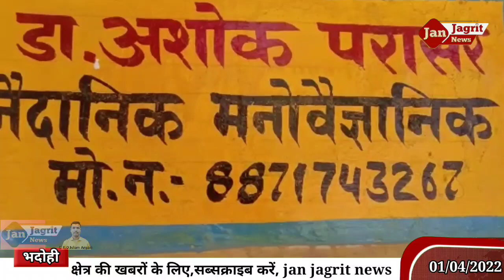चिकित्सकों ने कहा कि,शून्य से लेकर चौदह साल तक के बच्चों में बीमारी होने की रहती है आशंका!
बदलते जीवन शैली के साथ ही आटिज्म बीमारी का डर बढ़ गया है। यह न्यूरोलॉजिकल विकार है। यह बीमारी शून्य से लेकर चौदह साल तक के बच्चों में होने की आंशका रहती है। वैसे तो जिले में आटिज्म बीमारी का ग्राफ जीरो हैं। महाराजा चेतसिंह चिकित्सालय में बीमारी से संबंधित मरीजों की संख्या शून्य है। चिकित्सकों के अनुसार यह बीमारी दो साल तक के बच्चों में शायद ही होती है और तीन से पांच डिग्री तक के बच्चों में सामान्य होती है। कभी कभार छह से लेकर 14 साल तक के बच्चों में यह बीमारी होती है। बीमारी से बचने के लिए महिलाएं गर्भवती होने के बाद सावधानी बरतना शुरू कर देना चाहिए। साथ ही उन्हें समय पर टीका लगवाना चाहिए। मनोचिकित्सक बताते हैं कि जिन बच्चों या बड़ों में यह बीमारी होती है उनकी दुनिया और उनके रहन-सहन सबसे अलग होते हैं। बीमारी बचपन से शुरू और हमेशा बनी रहती है।
 मनोचिकित्सक बताते हैं कि इस बीमारी के लक्षणों में एक दूसरे के साथ व्यवहार न करने , सोचने की क्षमता कम होना , भीड़ भाड़ वाली जगह पर न बैठने पर न बैठने हमेशा एकांत की तलाश में रहने आदि शामिल हैं। इसी तरह से अगर परिवार के साथ कुल गलत हो रहा है तो चुपचाप उसे सुनना , समझना परंतु कुछ नहीं बोलने की आदत भी इसके लक्षण है। परिवार में किसी को बीमारी है आने वाले पीढ़ी को बीमारी होने का डर बना रहता है। इस बीमारी से पीड़ित बच्चे की मां को सतर्कता बरतनी चाहिए। गर्भवती होने के बाद से मां को बच्चे के प्रति सावधानी बरतनी शुरू कर देनी चाहिए। जैसे पौष्टिक भोजन करने , अच्छी तरह नींद लेने, वातावरण उत्तम रखने , परिवार में कलह न होने देने समय पर टीका लगवाने की कोशिश करनी चाहिए।

बाइट- डॉ अशोक परासर
बाइट- डॉ अभिनव पांडेय

ABOUT ---}

चैनल का विजन "आपको राखे आगे" है - प्रत्येक व्यक्ति को आगे और सूचित रखने का वादा। जन जागृत न्यूज, को एक निष्पक्ष और संतुलित दृष्टिकोण के साथ एक जिम्मेदार चैनल के रूप में परिभाषित किया गया है जो समाचार और वर्तमान के व्यावहारिक विश्लेषण के साथ त्वरित रिपोर्टिंग को जोड़ती है!

LINK --]

your queries-